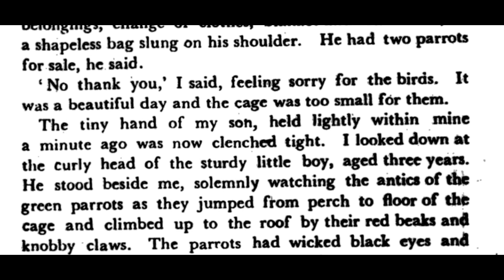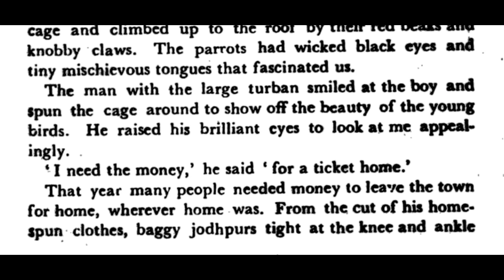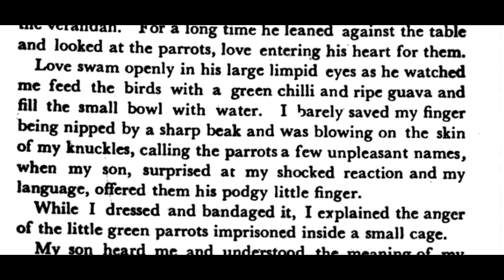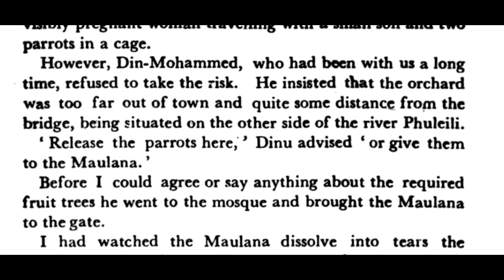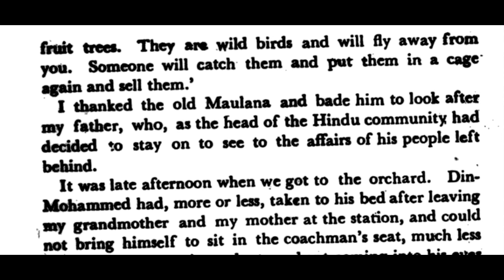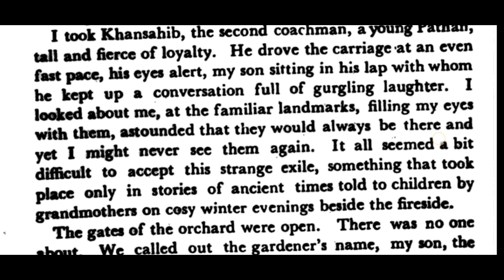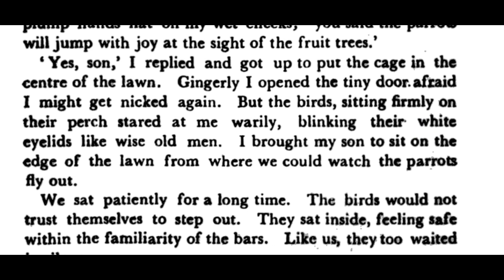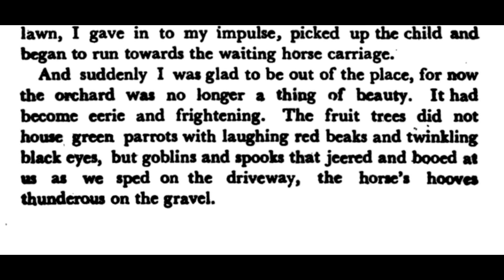Green Parrots in a cage by Gopi Gauba in tamil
Hello Guys,
In this video we saw the summary of the short story "Green Parrots in a Cage" written by Gopi Gauba.